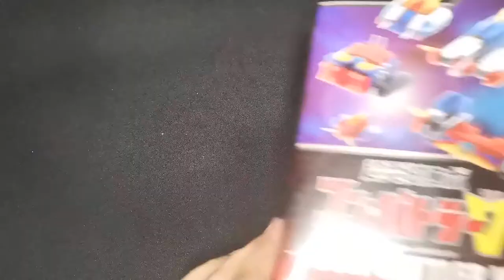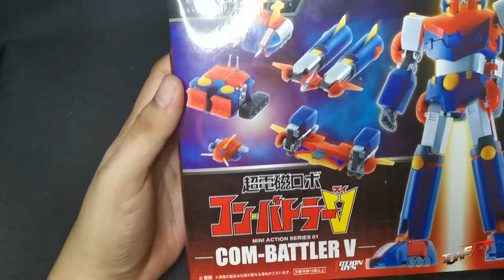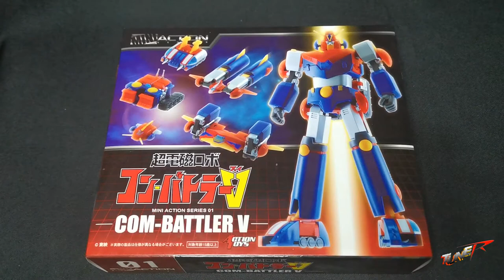HAMBAKSING!!! (Unboxing and Quick Review) - Mini Action Combattler V!!!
This is the first time that I had a Combattler V figure!!!

I'm really excited to share, Pagpasensyahan na po ang presentasyon

PS. wala sya nung figure, binigay lang sa akin